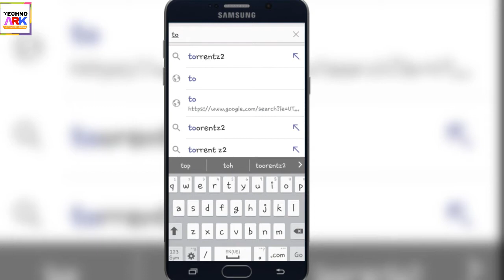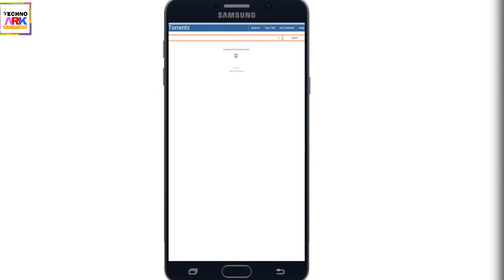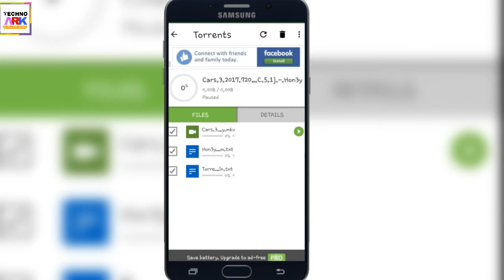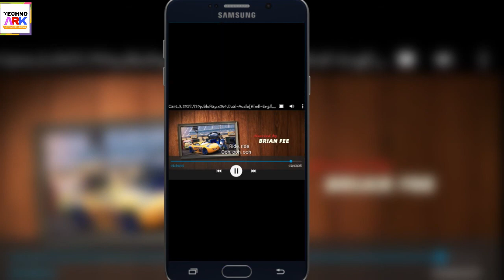How to download movies on android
Utorrent app is approved illegal by the government
and u could be sent to jail , if u use this app
but after removing IP address ,u can download any movie without any risk...
thanks..☺☺